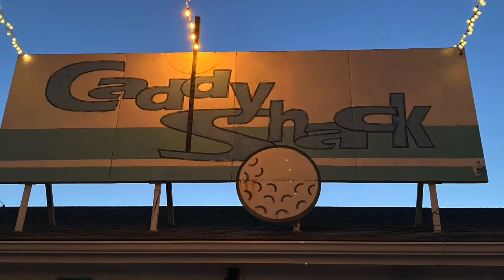Tolle gets Full @ Caddy Shack Pizza - Kelleys Island, Ohio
Kelleys Island's miniature golf Caddy Shack has a pizza joint!